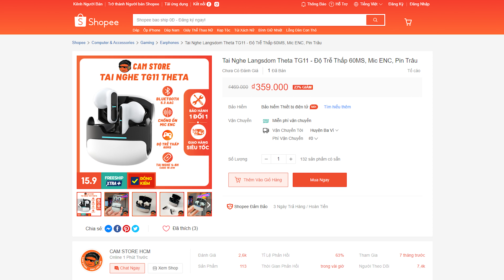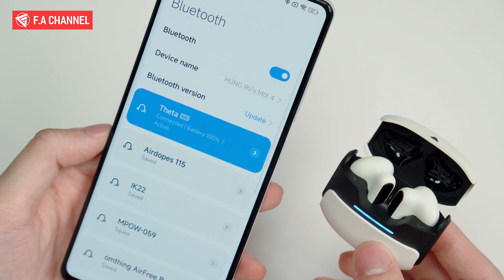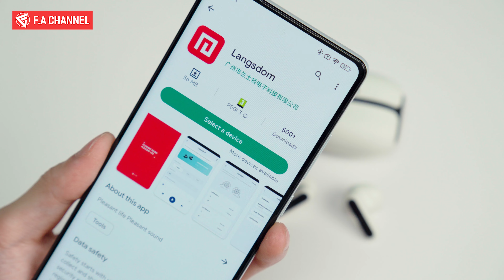REVIEW TAI NGHE LANGSDOM THETA - THIẾT KẾ ĐẸP, CHẤT ÂM TỐT, CHƠI GAME NGHE NHẠC TỐT GIÁ 300K